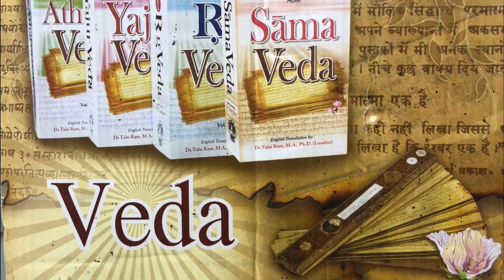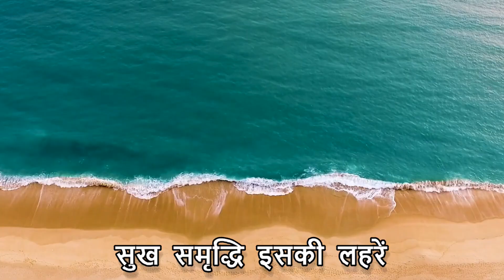DAV Anthem | डीएवी गान | DAV Gaan